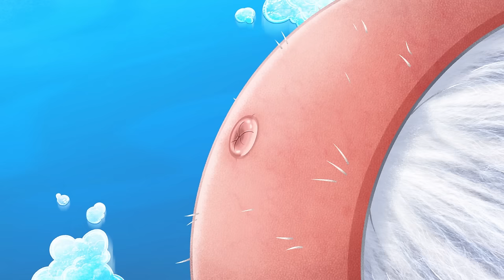ZIG AND SHARKO | Marina's childhood (SEASON 3) New episodes | Cartoon Collection for kids